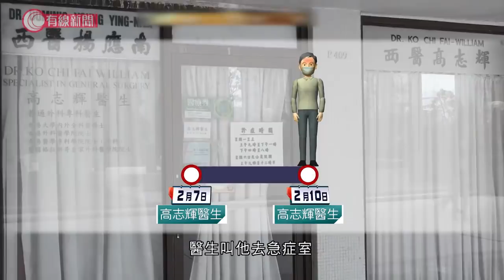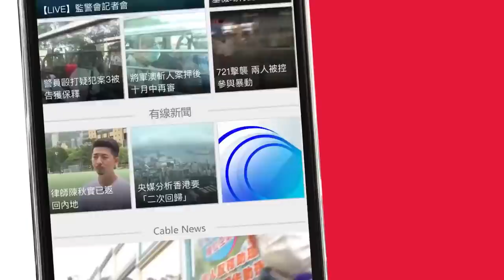太古城男居民確診 9天6次求醫 醫院起初無檢測- 20200216 - 香港新聞 - 有線新聞 i-Cable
今日新增一宗新型肺炎確診個案，患者住太古城明宮閣，他一個多星期內因為發燒，四次看私家醫生，兩次入東區醫院急症室，醫院最初無為他做檢測，到昨晚再到東區醫院檢測後才確診。